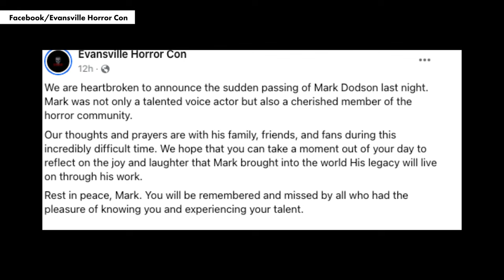Mark Dodson, famous for ‘Star Wars’ & ‘Gremlins,’ dead at 64 after suffering ‘massive heart attack’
Voice actor Mark Dodson, known for bringing iconic characters in the “Star Wars” franchise and “Gremlins” to life, died at 64.

He suffered a “massive heart attack” while sleeping, Dodson’s daughter Ciara told TMZ Sunday. She also told the outlet that her father “never ceased making me proud.”

The actor checked into a hotel in Evansville, Indiana, where he was expected to appear at Horror Con.